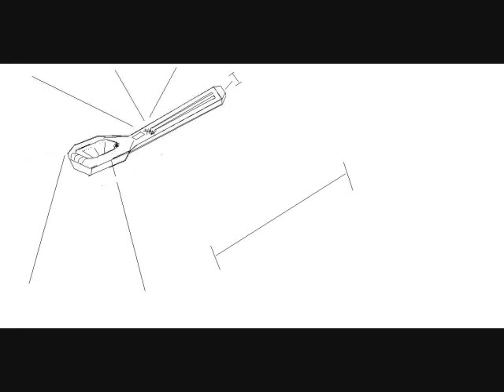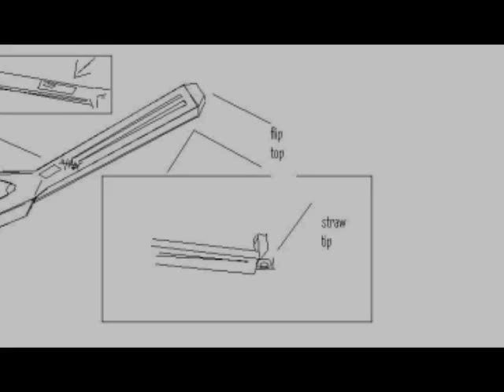Ultimate Cereal take two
it does it all, its a straw, a squirt gun, a food caddy, a drink shot gunner and its also a spoon